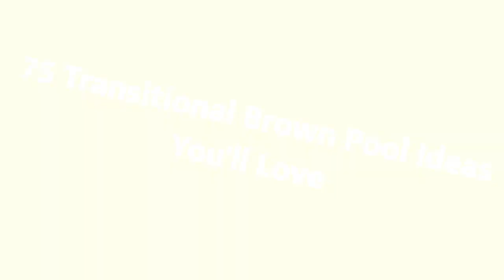75 Transitional Brown Pool Design Ideas You'll Love ⭐️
Browse transitional swimming pool designs to get inspiration for your own backyard oasis. Discover transitional pool deck ideas and landscaping options to create your poolside dream.

0:00:00 - Intro
0:00:12 - Transitional Brown Pool Design Ideas You'll Love: Inspirations 1 to 25
0:03:03 - Transitional Brown Pool Design Ideas You'll Love: Inspirations 26 to 50
0:06:07 - Transitional Brown Pool Design Ideas You'll Love: Inspirations 51 to 75